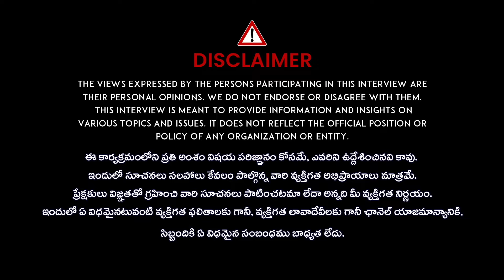Threat Call To UP CM Yogi Adityanath : Dr. Ravinuthala Shashidhar | iDream Vijayawada